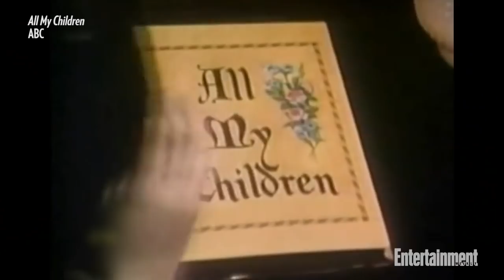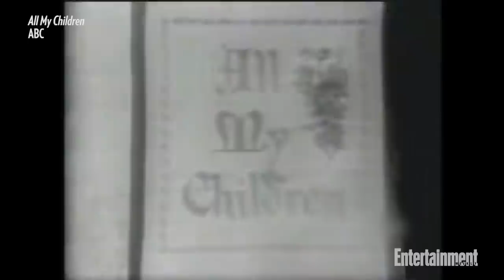All My Children Reunion: Susan Lucci, Leven Rambin, Walt Willey, & More | Entertainment Weekly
Entertainment Weekly reunites the cast of one of the most beloved soap operas of all time, All My Children, in the fourth episode of this five-part reunion series. Nine years after the finale, Susan Lucci (Erica Kane), Walt Willey (Jackson Montgomery), Leven Rambin (Lily Montgomery), Alicia Minshew (Kendall Hart), Eden Riegel (Bianca Montgomery), and Tamara Braun (Reese Williams) share their favorite memories and behind-the-scenes stories from the making of this daytime television classic.